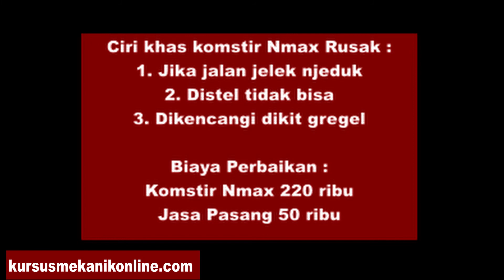Ciri Komstir Nmax Rusak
KURSUS MEKANIK MOTOR TERAPAN!